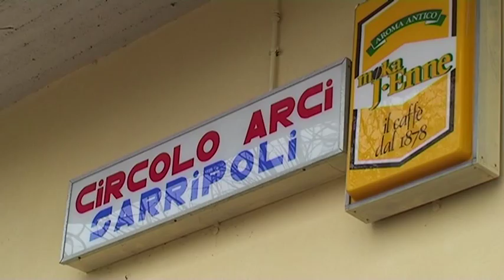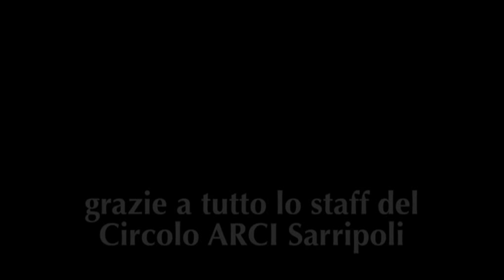La Sagra dei Migliacci a Sarripoli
L'occhio curioso della telecamera di Sagre Toscane sbircia stavolta nella cucina del Circolo Arci di Sarripoli, Pistoia; alla ricerca della ricetta vera e originale di un meraviglioso cibo toscano, che ha sfamato i nostri nonni e le generazioni precedenti: il migliaccio, sorta di piadina di sangue, brodo, farina. La ricetta completa, con tanto di ripresa passo passo, spiegata dai soci del circolo, e realizzata davanti alle nostre telecamere da una esperta signora locale.